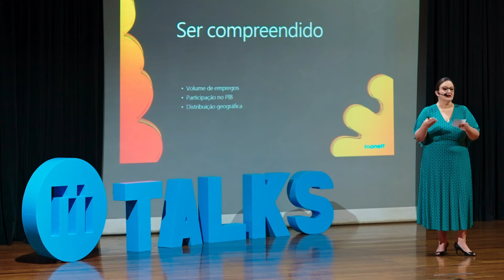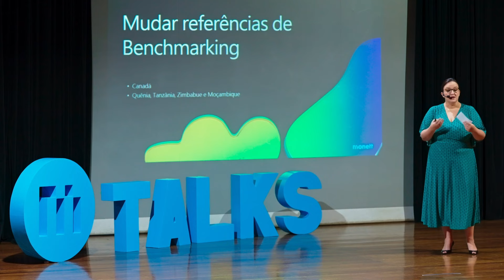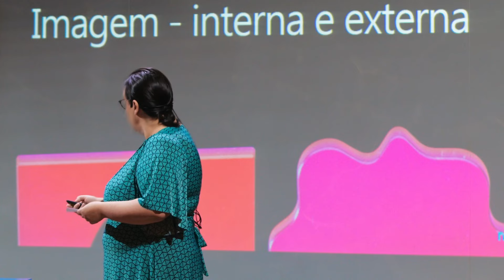Turismo: como o mundo vê o Brasil? Com Mariana Aldrigui (MTalks Ep.9)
O Brasil deveria ser um dos principais destinos para turistas estrangeiros? O turismo aqui realmente funciona? Entenda a posição do Brasil e porque ainda podemos melhorar muito nossos destinos e experiências segundo uma das maiores especialista do mundo em Turismo.

15 Minutos que valem uma vida. No programa, MTalks, grandes especialistas em suas respectivas áreas de atuação fazem uma síntese de suas maiores teses.
Inspirado no consagrado Ted Talks, o MTalks é produzido pela Monett, aplicativo de investimentos com conteúdo via streaming. O MTalks reúne personalidades brasileiras para dividirem seus maiores insights dentro da temática dos investimentos, da economia, dos negócios, do empreendedorismo e da filosofia.
Um riquíssimo compartilhamento de ideias disruptivas, provocadoras e transformadoras.

Veja as outras palestras:

1,3,6,9: os números do futuro financeiro, com Martin Iglesias: youtu.be/f4-OfK5dV8o
Tempo é dinheiro? com Suzana Bandeira: youtu.be/2GUQDHnT0QM
Pirapireú - a inflação brasileira, com Roberto Troster: youtu.be/aTWxWt9unVk
Transição Energética e as Fronteiras da Energia Eólica, com Elbia Gannoum: youtu.be/aNkaUpB-4Ss
Negócios que importam: a transformação do IMPACTO. Com Luciano Gurgel: youtu.be/pj7qIfz0kVw
O Metaverso é possível. Com Helena Margarido: youtu.be/wPm08prkFSA
Como a Ucrânia se tornou o centro do mundo? Com Guilherme da Nóbrega: youtu.be/jtwaXZIyGIk
Eleições 2022: uma questão de confiança. Com Ibsen Costa Manso: youtu.be/r0Gv8uRthrM